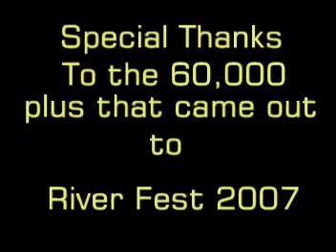WQSB River Fest Part 2